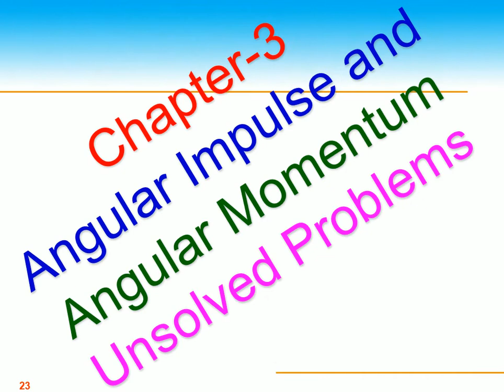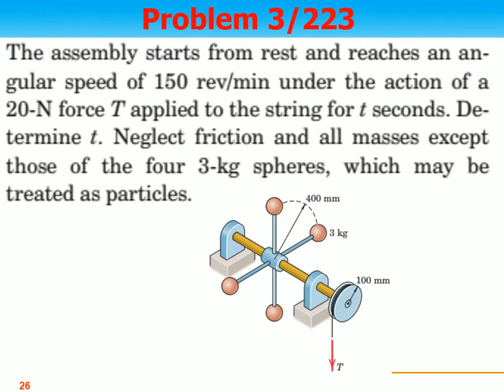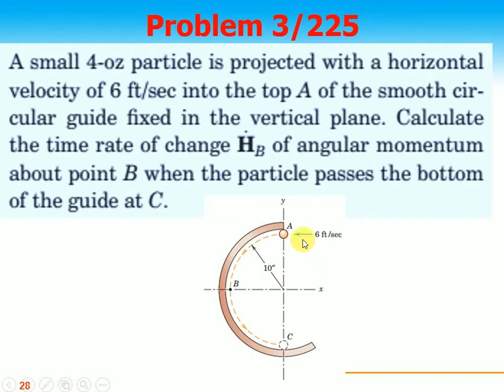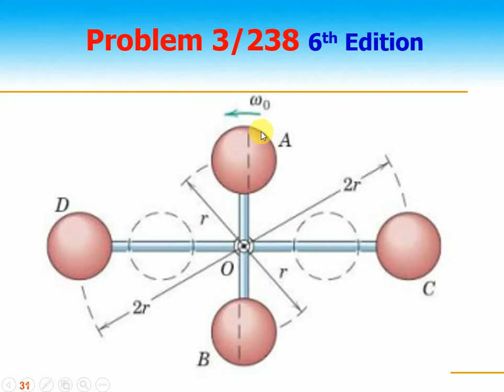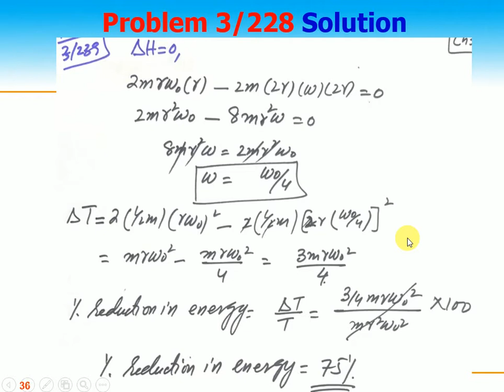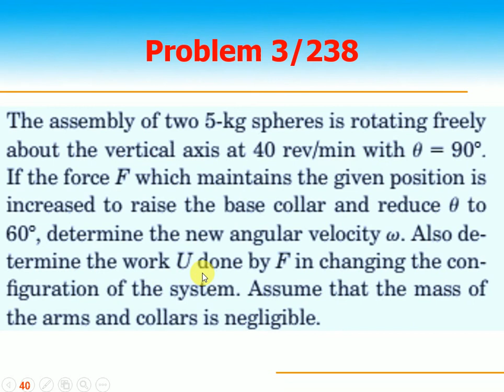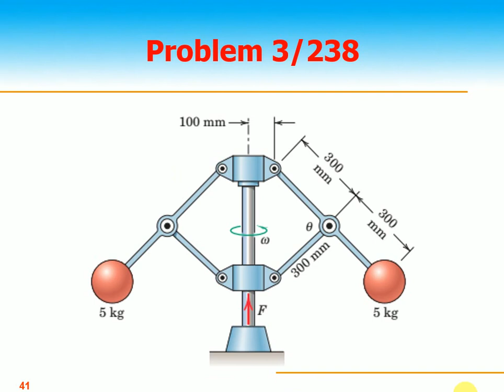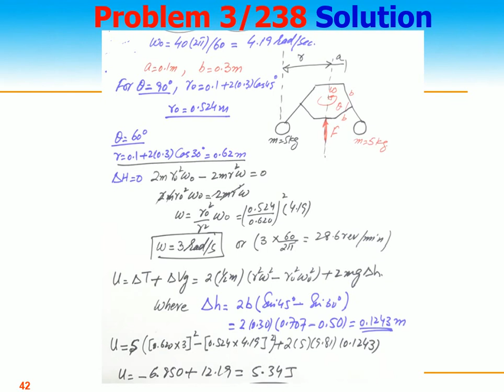Angular Momentum and Angular Impulse unsolved problems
Mechanical Engineering, Mechatronics Engineering, Angular Momentum and Angular Imulse